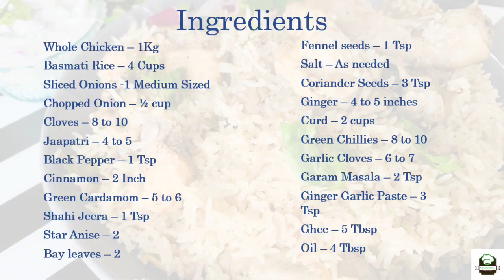Yakhni Chicken Biryani | White Pulav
Hi Viewers,

We bring you this very flavorful Yakhni Chicken Biryani. In this biryani, chicken is cooked in lot of spices giving it a nice flavor and later on cook the rice and mix chicken with it.

We love this biryani as this does not have much masala in it and is so tasty.

Ingredients:
Whole Chicken – 1Kg
Basmati Rice – 4 Cups
Sliced Onions -1 Medium Sized
Jaapatri – 4 to 5
Shahi Jeera – 1 Tsp
Ginger – 4 to 5 inches
Curd – 2 cups